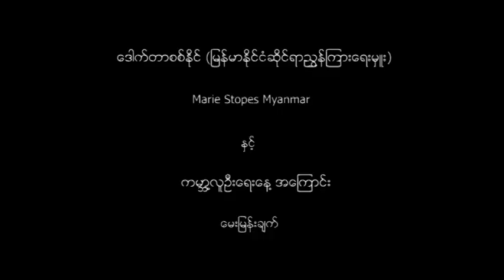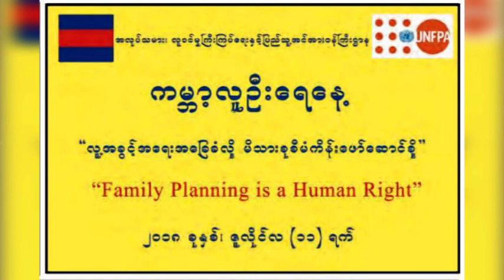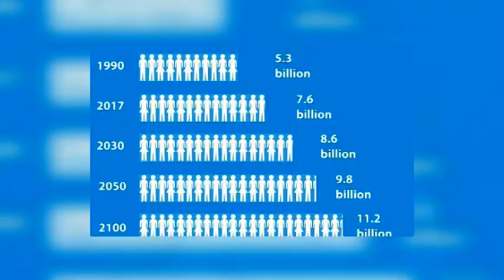DVB - ကမၻာ့လူဦးေရေန႔အေၾကာင္း ေမးျမန္းခ်က္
ကမၻာ့လူဦးေရေန႔အေၾကာင္း Marie Stopes Myanmar ျမန္မာႏိုင္ငံဆိုင္ရာ ညႊန္ၾကားေရးမွဴး ေဒါက္တာစစ္ႏိုင္ႏွင့္ ေတြ႔ဆုံေမးျမန္းခ်က္